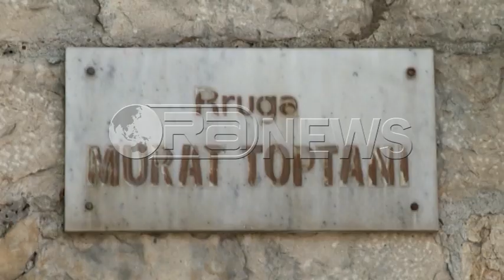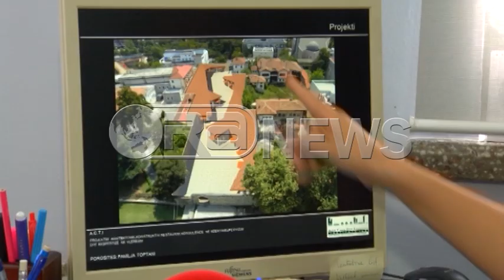Ora News - Kalaja e Tiranës, KKT i hap rrugë vendosjes së 20 kioskave në oborrin e saj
Kjo është kalaja e Tiranës, një nga monumentet më të rëndësishme kulturore të kategorisë së parë, ndërtuar periudhën bizantine në shekullin 4 dhe 5 e.s dhe rindërtuar nga perandori Justinian në Epirin e Ri.
Ka dy vendime të ministrisë së Kulturës shqiptare që e shpallin kalanë në gjurmë dhe ndërtim si monument kulture. Vendimi i vitit 1973 dhe vendimi i fundit në 2008.
Në vitin 1814 Kalaja e Tiranës bëhet rezidencë e sundimtarëve të rinj të saj; Toptanëve të ardhur nga Kruja, të cilët ndërtuan dy shtëpi njërën për banim dhe tjetrën për pritje. Pinjollët e kësaj trashegojnë edhe sot hapësira brenda rrethimit të kalasë.